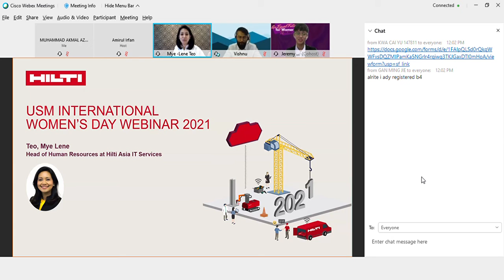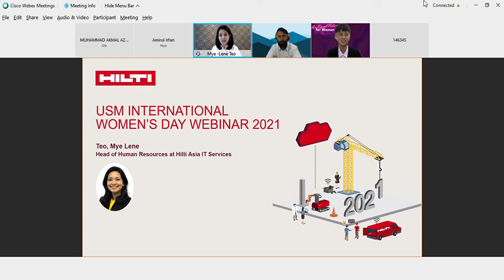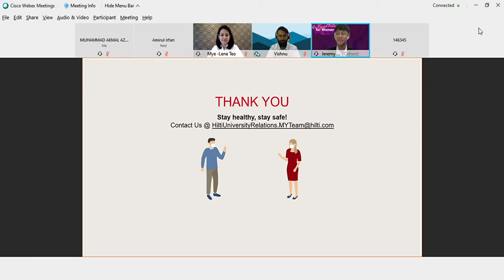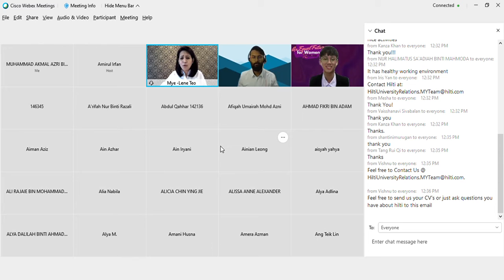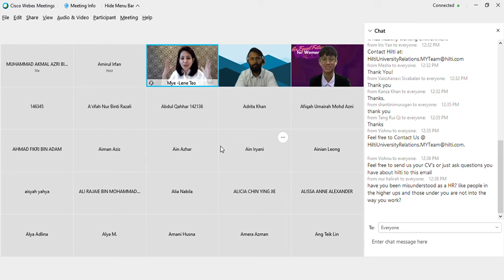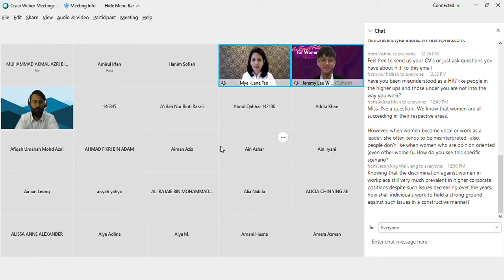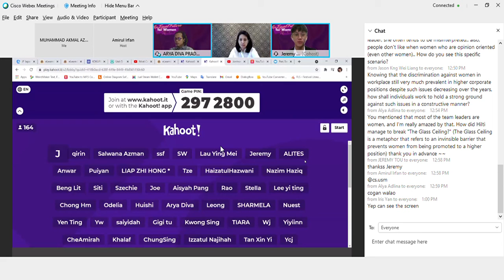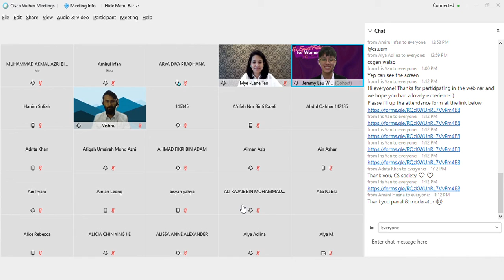WEBINAR CELEBRATING INTERNATIONAL WOMEN'S DAY (IWD) 2021 - SLOT 2 : Women Leaders From Industry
Cisco Webex Meetings 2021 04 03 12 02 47
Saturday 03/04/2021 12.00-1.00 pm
Semester 2 2020/2021
Webex
MyCSD